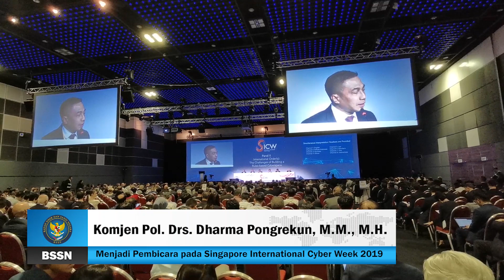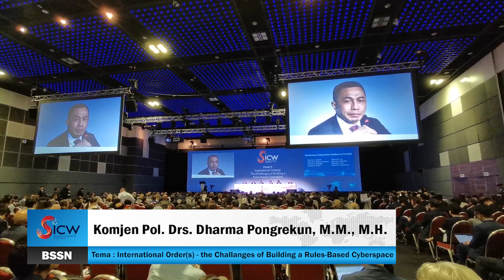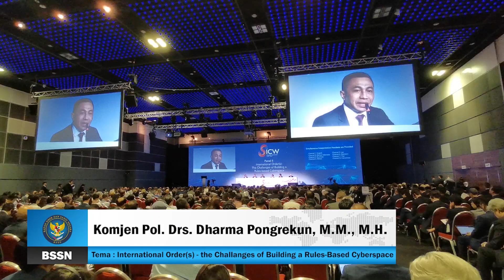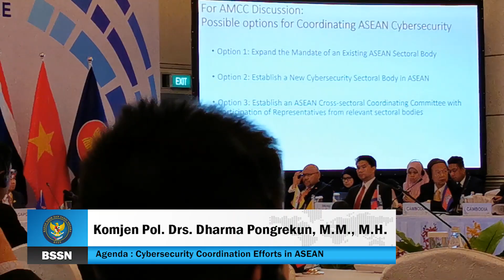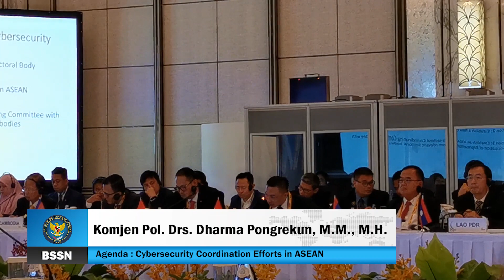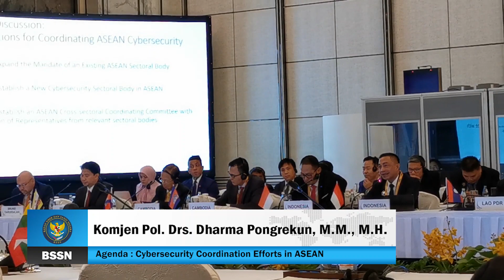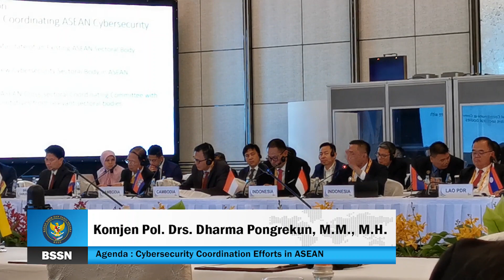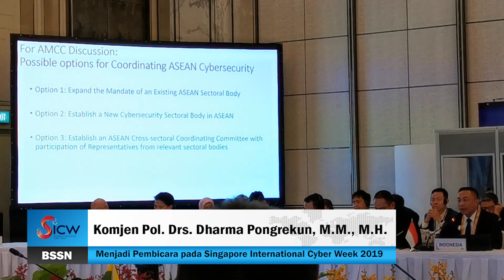Komjen Pol. Drs. Dharma Pongrekun, M.M.M.H. pada Singapore International Cyber Week 2019 (SICW)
Komisaris Jenderal Polisi Drs. Dharma Pongrekun, M.M., M.H..
menjadi pembicara pada panel II dgn International Orders (the callenge of building rules-based cyberspace), sebagai Wakil Kepala Badan  Siber dan Sandi Negara (BSSN) sekaligus menjadi delegasi dari Indonesia.
Pada kesempatan ini dia menjelaskan secara gamblang efek dari globalisasi yang bermuara kepada satu sistem global yang di rekayasa oleh kelompok tertentu.